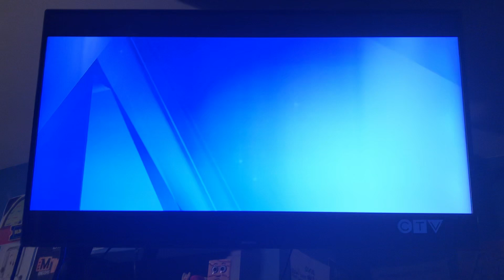Black Christmas (2006) - CTV OD Intro